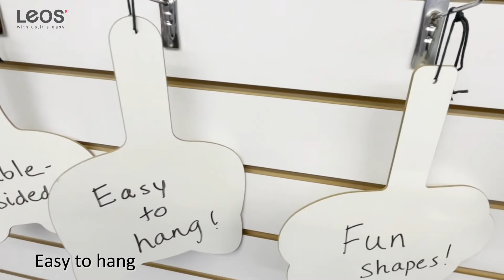LEOS' DRY ERASE PADDLE WHITEBOARD!!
Leos' DRY ERASE PADDLE WHITEBOARD is a school essential.
This lightweight product comes in different fun shapes. With a handle, it is easy for children to carry and hold!